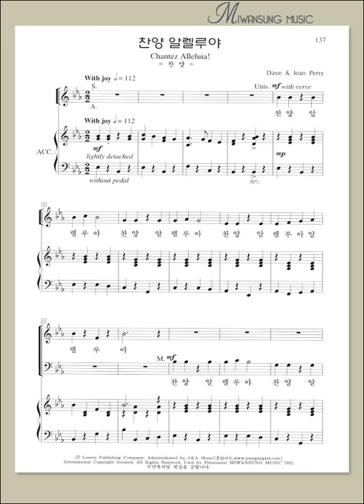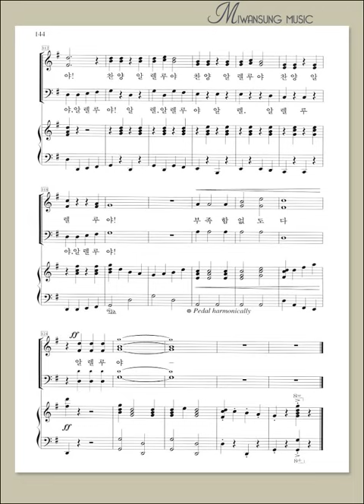혼성3부 7집 / 찬양 알렐루야 / 남성파트